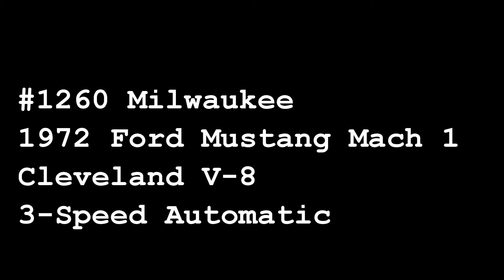MWK#1260 , 1972 Ford Mustang Mach 1 Gateway Classic Cars of Milwaukee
Gateway Classic Cars Milwaukee is excited to present this 1972 Ford Mustang Mach 1. The Mustang has been a phenomenon since its introduction in 1964. Considered Fords longest running production car as the nameplate is still used today. With over one million units sold in the first two years the Mustang is truly an American success story. Leading competitors were quick to get into the pony car craze including the Chevrolet Camaro, Pontiac Firebird and AMC Javelin.
This 1972 Ford Mustang Mach 1 is painted in bright red accented with a flat black hood, rear spoiler, Mach 1 stripe package and rear window louver. A set of chrome five spoke wheels mounted on raised white letter tires add to the period look. The interior has been redone with   custom two-tone red/ black seating. A wood steering wheel, folding rear seat and a Mach 1 gauge package add this Mustangs sporty interior features. Under the hood is a 351 Cleveland V8 attached to a three-speed automatic transmission. Additional features include power steering, front disk power brakes, rear defogger, and an updated AM/FM radio w/ Bluetooth.